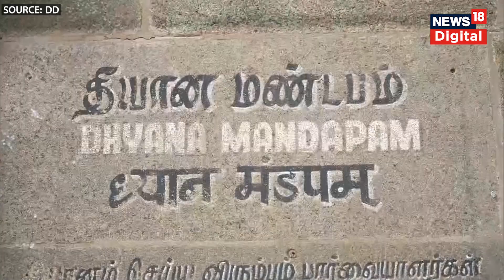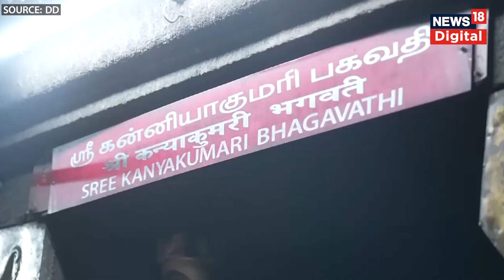PM Modi ने Kanyakumari में Meditation के बीच की सूर्य-पूजा, सामने आईं तस्वीरें | Hindi News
प्रधानमंत्री नरेंद्र मोदी 30 मई से कन्याकुमारी के विवेकानंद रॉक मेमोरियल में ध्यान पर बैठे हैं. इस बीच कन्याकुमारी से पीएम मोदी की ताजा तस्वीरें सामने आई हैं.